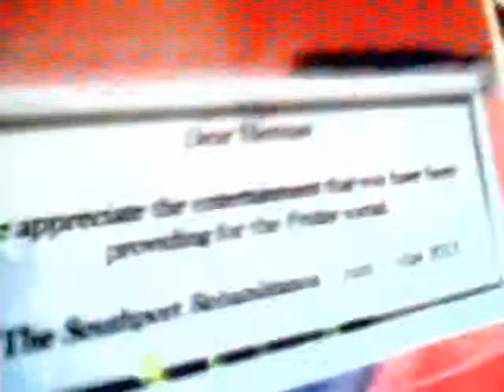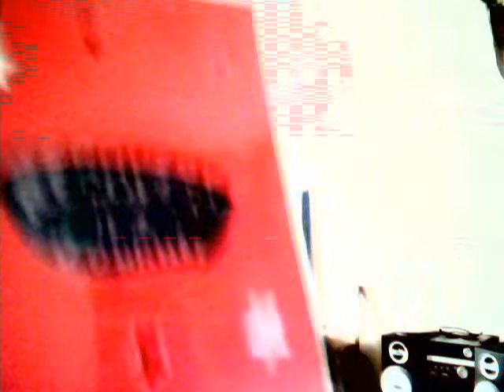A surprise for me...-19-4-2013.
Today i got a beautiful surprise given by The Southport Rehabilitation Team for filling in the holiday of our Lou for 4 weeks...for giving me between stars the words
                                     "Recovery is a journey".
with an appreciation.Well thank you for the opportunity. and for the beautiful poem
"Don`t quit" by William Honan.